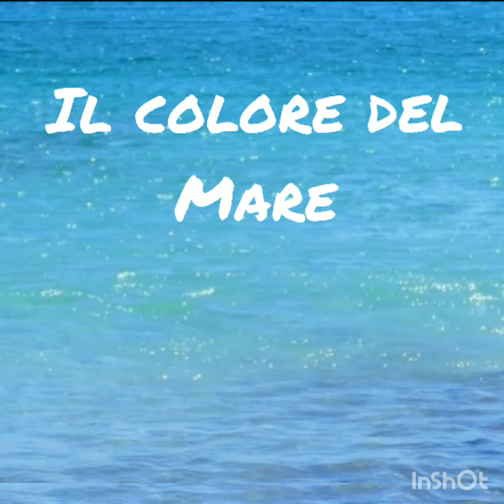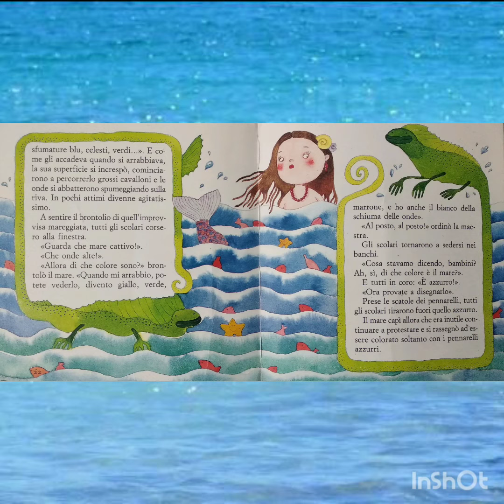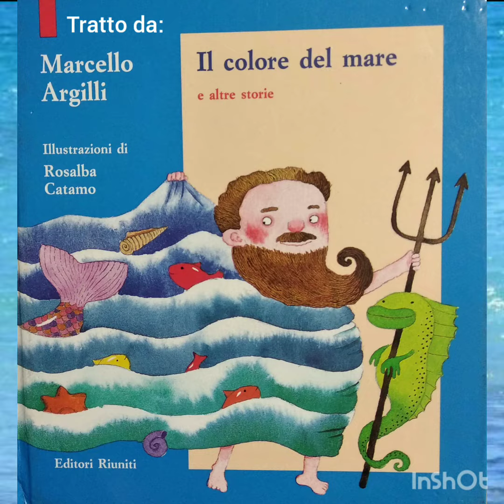FIABE DELLA BUONANOTTE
iorestoacasa e leggo con mamma e papà

"Il colore del mare" di Marcello Argilli
 Illustrazioni di Rosalba Catamo